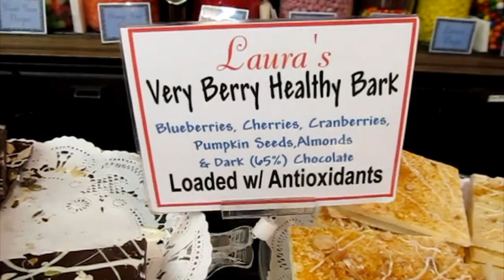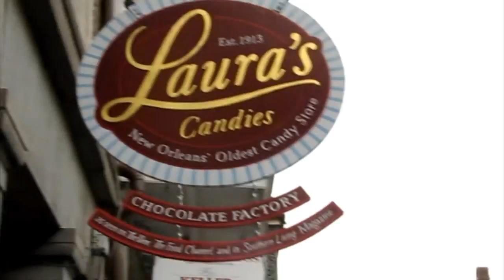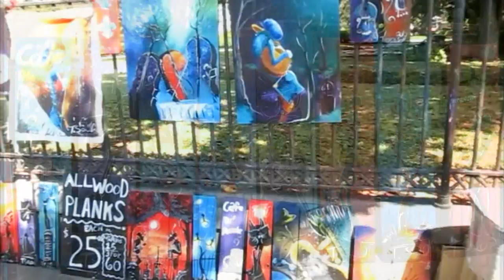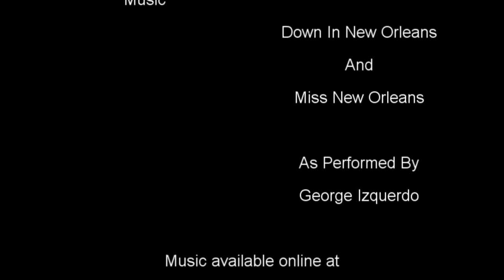Our Trip to New Orleans, Louisiana - May 2012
We went to New Orleans because we had an Astrology Convention in May. While we were there, we visited the Audubon Zoo, The French Quarter, The French Cathedral which was very beautiful, Jackson Square, Laura's Candies, and we stayed at the Marriott New Orleans on Canal Street. We had some great street art made by a local artist Trevoor Scott.

Our friend George provides the musical background for this video, you can visit him to hear more and download some of his music.